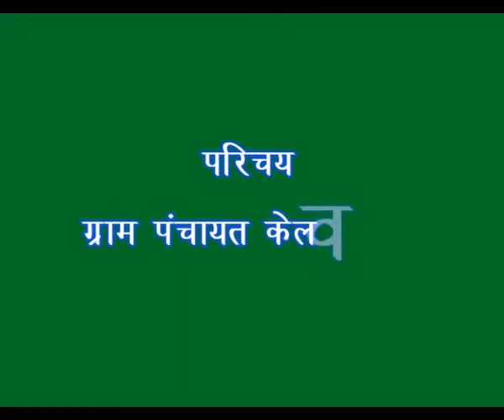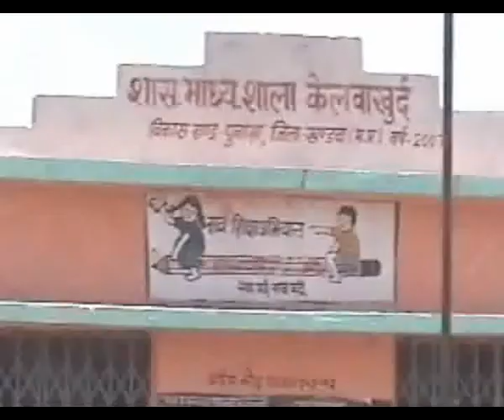kelwa khurd interoduction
khelwakhurd Gram panchayat, panchayat.net, khelwakhurd introduction video